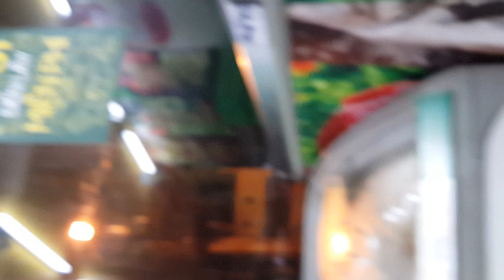3 Tý Con Lần Đầu Trong Đời Móm Sữa - Măm Măm Măm Sữa TH Thơm Quá Hà :) 20160811 235135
* Hàng chục vạn người đến Chùa mỗi năm Chùa Phật Quang là nơi nương tựa tâm linh tốt nhất khi quý cô chú quý phật tử đến tu tập và viếng thăm chùa. Ngoài các khóa tu thiền, tụng kinh, niệm phật... Chùa Phật Quang còn tổ chức rất nhiều buổi sinh hoạt đạo tràng trang nghiêm và ý nghĩa, đối với các bậc cha mẹ khi gửi con em mình đến học những khóa tu mùa hè mang đậm bản sắc và truyền thống văn hóa người việt nam mà vẫn dạy tốt các em vừa học vừa tu ... Chùa Phật Quang đảm bảo khi con em chúng ta đến tham dự khóa tu mùa hè

 chắc chắn con trẻ sẽ thay đổi rất lớn về suy nghĩ cũng như về đạo đức, con trẻ sẽ sống tốt hơn và vâng lời ông bà cha mẹ, biết lễ phép tôn kính người lớn tuổi. Ngoài ra các em còn được quý Thầy dạy võ, khí công rèn luyện cả thể chất và mặt tinh thần cho trẻ...

Giúp trẻ trở thành người công dân tốt cho đất nước & là phật tử mẫu mực góp phần xây dựng phật pháp mai sau..
   * Kính Xin Quý Cô Chú & Quý Huynh Đệ Phật Tử Khi Xem Bản Gốc Video Tại Sen Hồng ! Xin Mọi Người Đừng Sao Chép Để Kinh Doanh hoặc Mua Bán ạ ...

* Công ty Pháp Quang là Địa Chỉ Phát Hành Băng Đĩa Của Sư Phụ Thích Chân Quang Tại :
   Văn phòng TP. HCM: Số 28 Hoàng Diệu, P10, Q.Phú Nhuận, TP.HCM.

   * Kính Xin Các Quý Cô Chú & Quý Huynh Đệ Phật Tử Có Nhu Cầu Thỉnh Kinh Giảng Xin Vui Lòng Đến Công ty Pháp Quang Để Mua Những Băng Đĩa Gốc.
   * Vì hiện nay có rất nhiều băng đĩa giả mạo có tên Sư Phụ và những băng đĩa đó đã được chỉnh sửa rất tinh vi làm sai với giáo lý Đạo Phật, nếu một Phật Tử mới chưa thuần thành sẽ rất khó mà phân biệt được ...